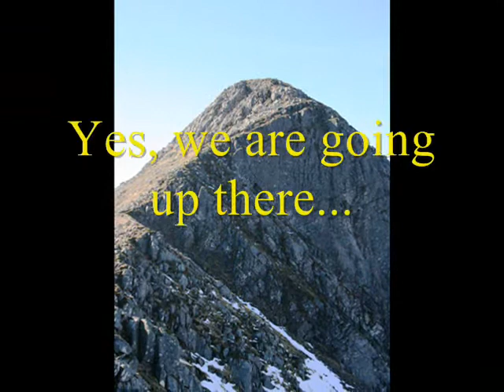Walking in Glencoe April 07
Advance Construction hill climb on Sgorr Dhonuill in Glencoe, April 2007